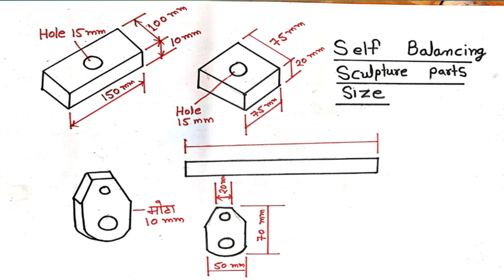SELF BALANCING SCULPTURE.ITI FITTER TRADE PROJECT.ITI FITTER AIM.